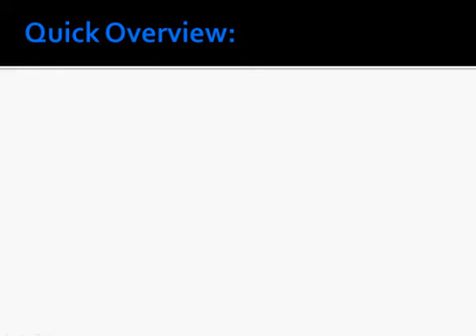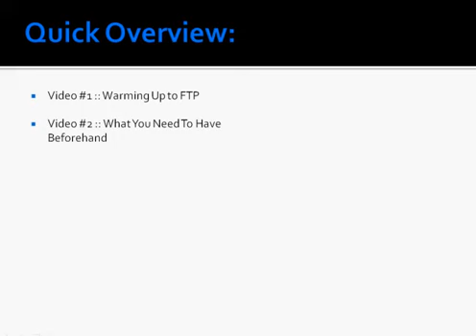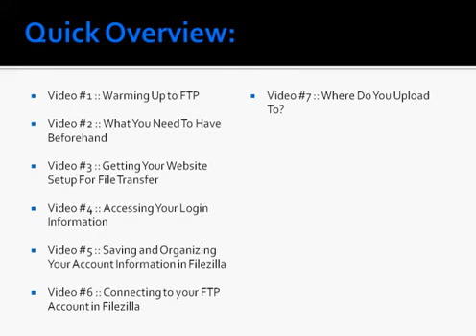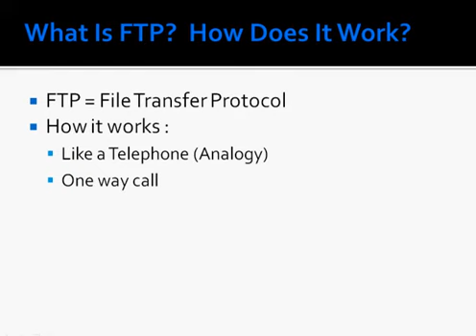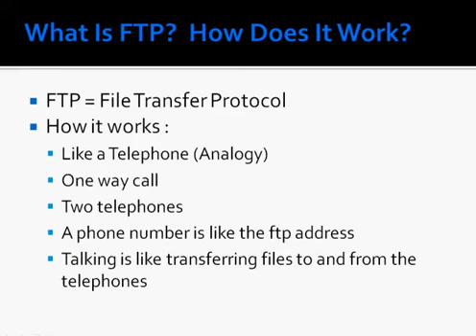FTP Warm Up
Video 1Video #1 :: Warming Up to FTP

If you're reading this, you probably want to get your website up and running now. Or you want to transfer some files right now! Hold on there just a minute. In this video you will learn the basics of FTP just to get your feet warm. Well talk about FTP basics, what it is, and how it works.